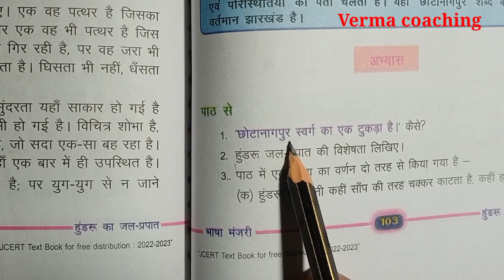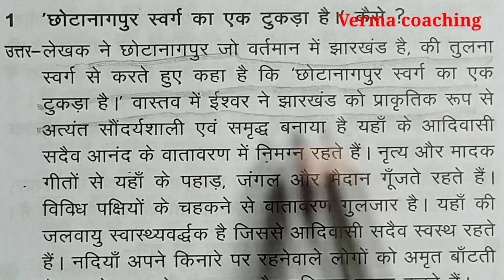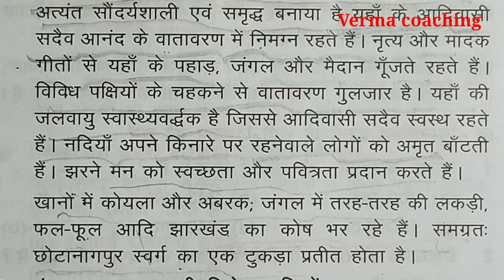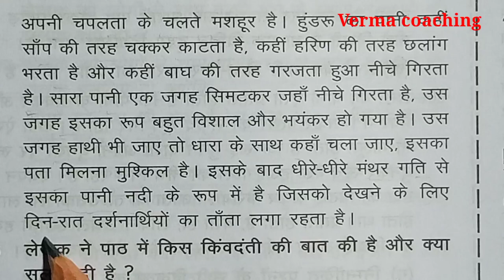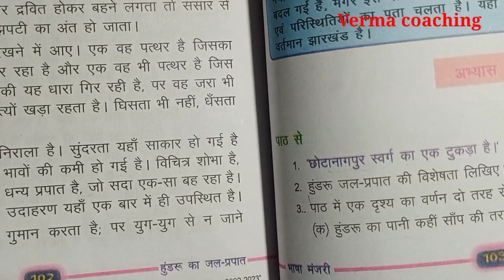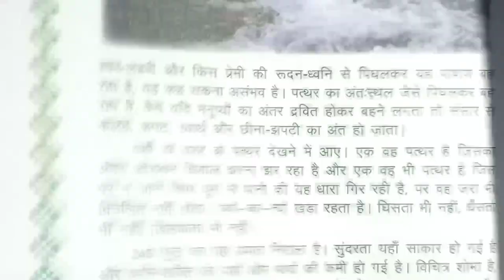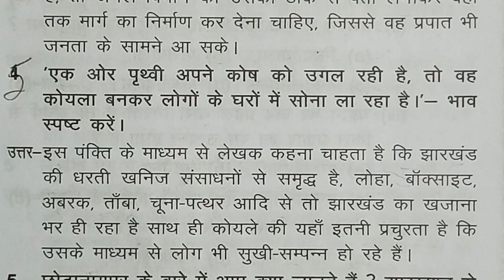हुंडरु का जल प्रपात ।। क्लास 8 हिंदी पाठ 3 question answer jcert class 8 hindi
लास 8 हिंदी question answer

पाठ -1 पुष्प की अभिलाषा

 पाठ -2 छोटा जादूगर

पाठ -3 मित्रता

पाठ -4 पाठ की पहचान

पाठ -5 बड़े भाई साहब

पाठ -6 अशोक का शस्त्र त्याग

पाठ -7 डायन- एक अंधविश्वास

पाठ -8 अमरूद का पेड़

पाठ -9 क्या निराश हुआ जाए

पाठ -10 राम के भक्त को संदेश

पाठ -11 झारखंड के दो सपूत

पाठ -12 बस की यात्रा

पाठ -13 हुंडरू का जलप्रपात

पाठ -14 बूढ़ी पृथ्वी का दुख

पाठ -15 गुरु शिष्य

पाठ -16 अपराजिता

पाठ -17 पन्ना पन्ना बोलता है

पाठ -18 तालाब बांधता धर्म स्वभाव

Jalprpat class 8 question answer all subject question answer all subject question answer Hindi question answer class 8 jcrt